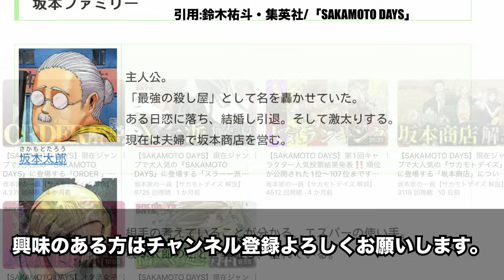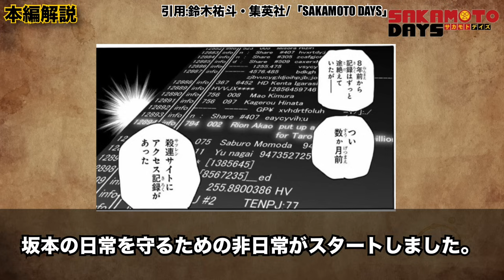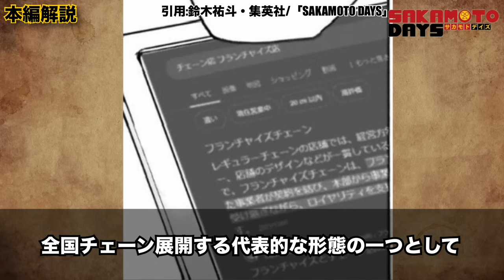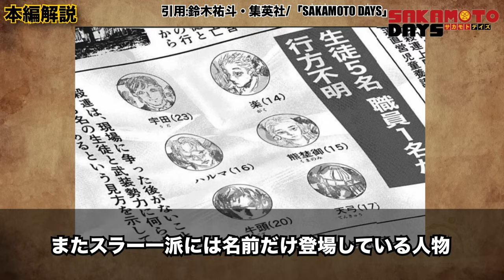【サカモトデイズ 最新話】経営者を目指す太郎さん。【171話感想解説】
週刊少年ジャンプで大人気の「SAKAMOTODAYS」
171話「居場所」について振り返ります

著作権・複製権などに気をつけて動画を作成しておりますが、万が一問題がある場合、各権利保有者様本人からご連絡いただけましたら幸いです。

【引用】
鈴木祐斗/集英社「SAKAMOTODAYS」
鈴木裕斗/集英社「SAKAMOTO DAYS」製作委員会